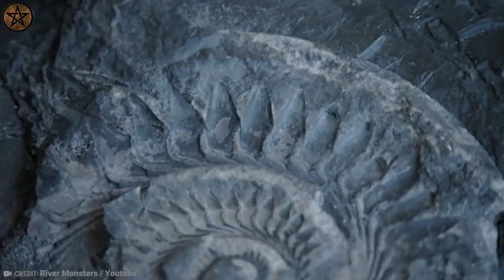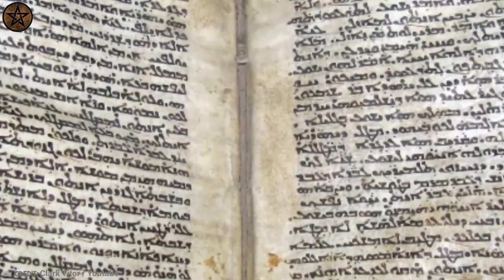മരിയാന ട്രെഞ്ചിലെ ഭീമൻ കൊലയാളിയെ കണ്ടിട്ടുണ്ടോ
Machine : ASUZ
Software : FCP | Adobe Premiere | Adobe  Photoshop
Others : Brain, Voice, Me & Myself😊